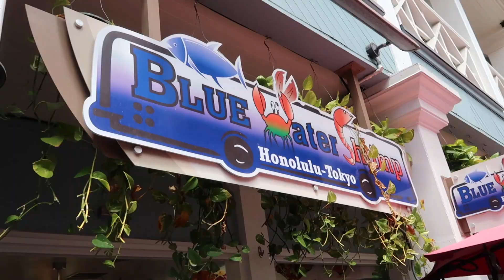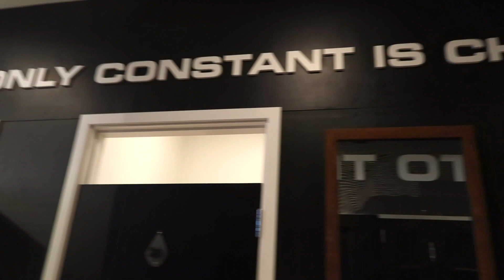The MOST Beautiful Beach In Hawaii 🌺 Secret Guide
Some of the best beaches in the world are found in Hawaii! Discover the best beach in Hawaii with some epic drone footage to show you the best beach in Waikiki! Jared and Britt Bingham, a couples vlog and travel vlog, show you a day in Waikiki, Oahu, Hawaii. They use their gopro hero 7 black and dji mavic pro drone to show you the best beaches in the united states, complete with some epic drone music and hawaiian music. Their epic drone videos are the perfect family fun footage that every hawaii vlog enthusiast would enjoy!